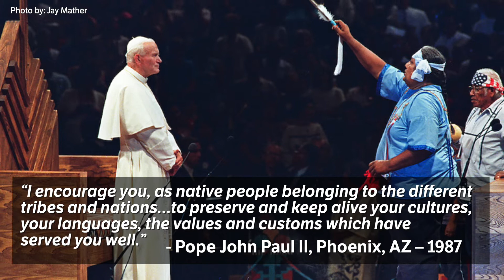Lenten Reflection- 3rd Friday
Today’s Lenten reflection takes us to St. Michael’s Mission in the heart of Navajo Nation where liturgical worship is steeped in native tradition. Fanny Bahe joins us from a special ceremonial chapel in the Arizona desert as she leads us in the beautiful Native American prayer of “The Four Directions.”

Over the last 10 years, Catholic Extension donors have helped to meet the spiritual and pastoral needs of 40 impoverished Native American communities across the U.S.